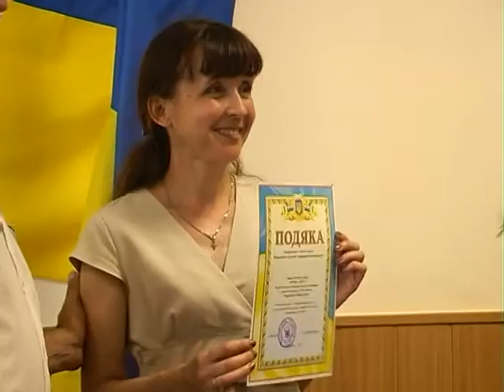Ми українці 26 07 15